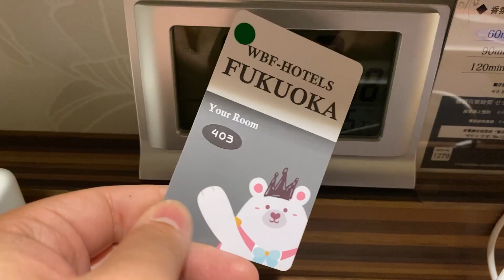第1回！寝起きドッキリで大喜利の実力診断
「オメェさんよぉ。大喜利ってやった事あっか？
お題によ、答えんだ。むじぃぞ！？
普通に答えちゃぁいけねえんだ。

あぁ？これかぁ？
寿司だと思って食べてたけどこれ、爪かぁ」